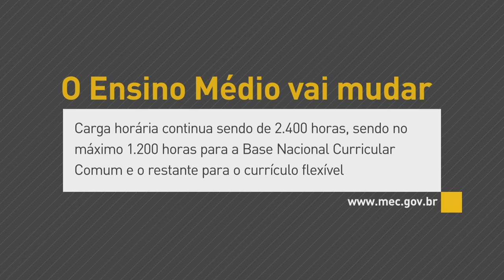Novo ensino médio vai adotar currículo flexível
Interprogramas - 30.09.16: Você sabia que o ensino médio vai mudar? A Carga horária vai continuar de 2.400 horas - sendo no máximo 1.200 horas para a Base Nacional Curricular Comum e o restante para o currículo flexível.